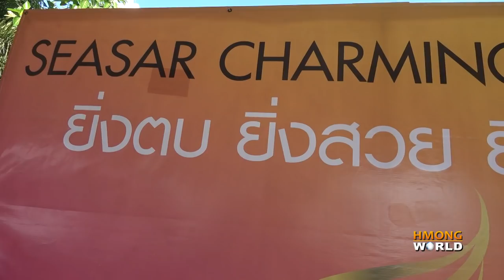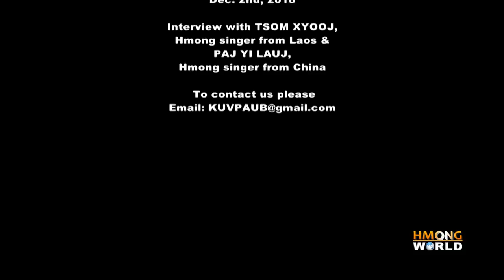Kabyeej Vaj Interviews TSOM XYOOJ & PAJ YI LAUJ in Bangkok during Hmong Bangkok Festival 2019